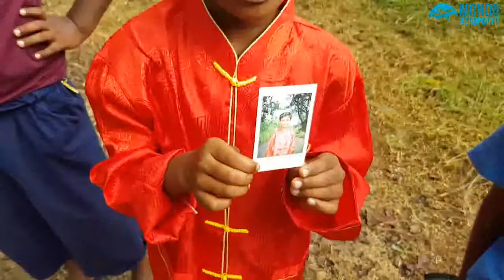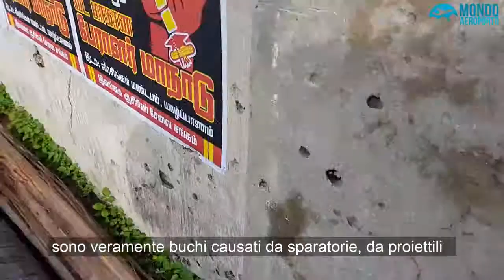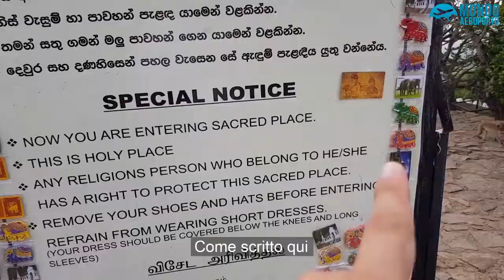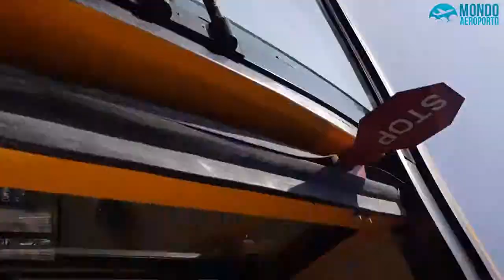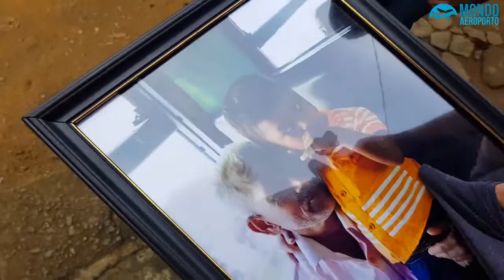Mondo Aeroporto SRILANKA in MiniBus Viaggio solidale Facebook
🚌 💨Abbiamo attraversato tutto lo SRILANKA con un minibus, che poi abbiamo regalato ad una struttura che ospita 40 bimbe vittime di violenza 💝

📹 Questo video è dedicato alle vittime delle stragi di Pasqua

🇱🇰 Andate in Sri Lanka, luoghi e gente meravigliosa!